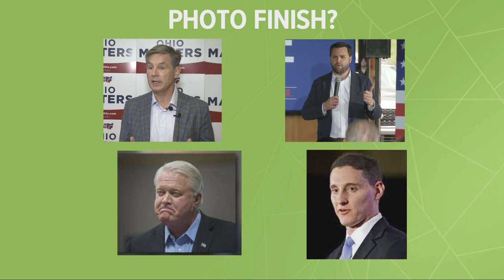May 3 primary election in Ohio: The big race with national attention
As Ohio voters hit the polls in the May 3 primary election, the race to replace retiring Sen. Rob Portman is gaining national interest. Among the Republican candidates vying for the seat are Josh Mandel, JD Vance, Mike Gibbons, Jane Timken and Matt Dolan. For the Democrats, Tim Ryan, Morgan Harper and Traci Johnson are in the race.

What else is on the ballot? When do election results come in?